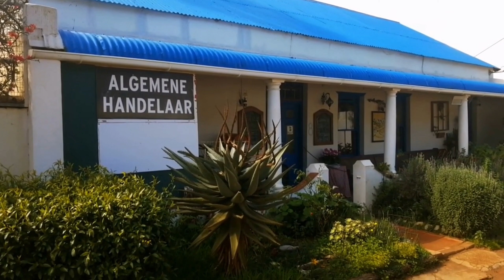Things to See and Do in and Around Philadelphia - Philadelphia and Canola Trip on a Saturday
Philadelphia is a small town between Cape Town and Malmesbury. It is about 25 km from Durbanville. A lovely relaxing drive for a light lunch or coffee on a Saturday morning. It is a favorite meeting place for cyclists and motor bikers to meet for breakfast. They prefer the Pepper Tree Restaurant.  We like the rustic ambience of Philadelphia Bon Appetit better.  De Malle Meul Restaurant and venue is a bit more upmarket with different menu. They have tasty food, but the old mill inside is what intrigues me. De Malle Meule has an excellent Sunday lunch offering, according to a few of my friends - I have yet to try it.

Philadelphia has about 5 streets in the business area, but there is more than enough to see and visit.

In late winter-early spring it is the canola and wheat that makes this drive more than worthwhile.